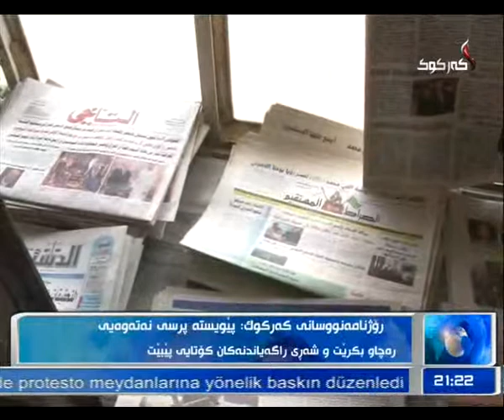راپۆرت كاروان محمد 30 -12- 2013